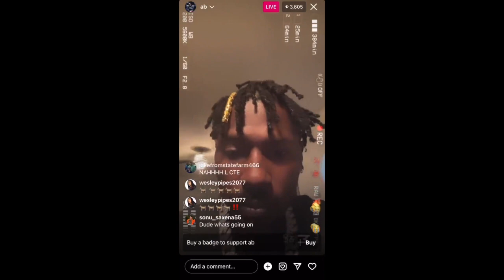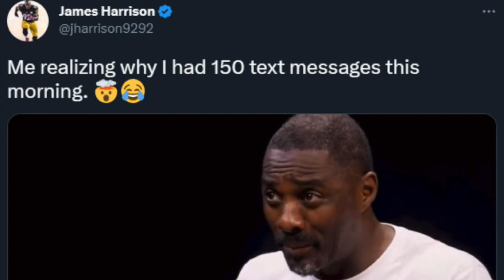Antonio Brown Blames James Harrison For His "CTE"